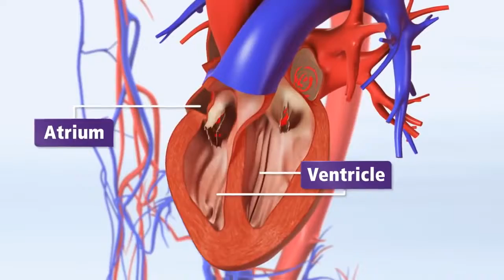AFib & Risk of Stroke